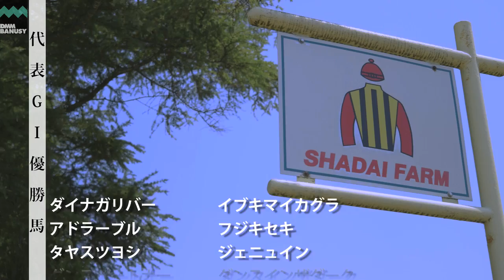【牧場紹介】社台ファーム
社台ファームの紹介動画です。